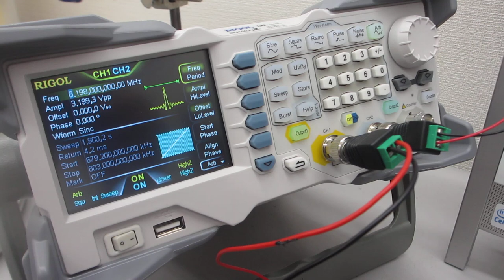超音波発振システム（25MHz 2ch 200MSa/s）